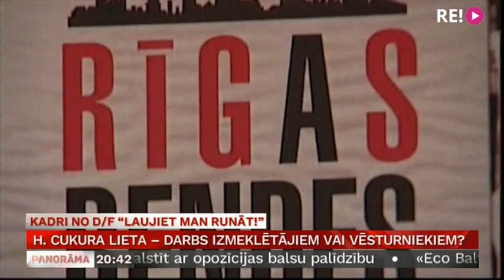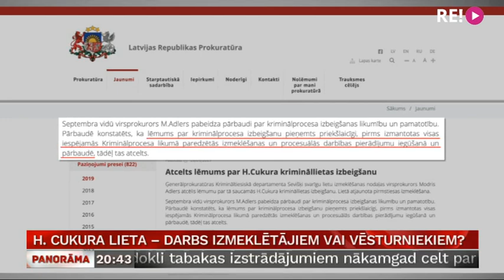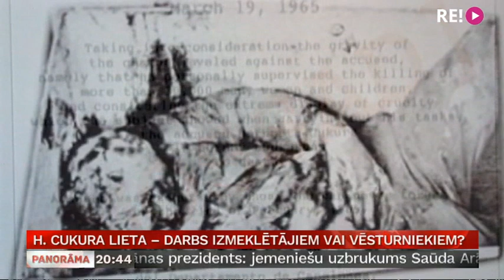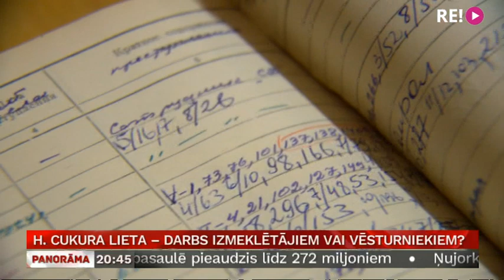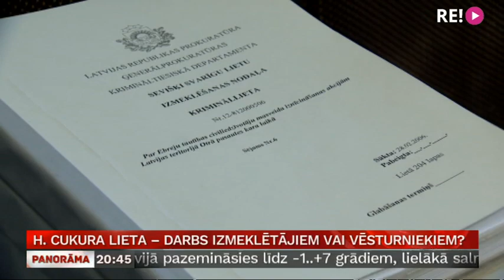H. Cukura lieta – darbs izmeklētājiem vai vēsturniekiem?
Dokumentāri pierādījumi nav atrodami, bet liecinieki – miruši. Tā pērn pieņemto lēmumu izbeigt gan par varoni, gan masu slepkavu dēvētā Herberta Cukura lietas izmeklēšanu toreiz skaidroja lietas prokurors. Taču tagad, pēc gada, Sevišķi svarīgu lietu izmeklēšanas nodaļas virsprokurors kolēģa lēmumu pārskatījis un lēmis – Otrā pasaules kara notikumu šķetināšana jāturpina. Un vairāk stāsta Anete Bērtule.